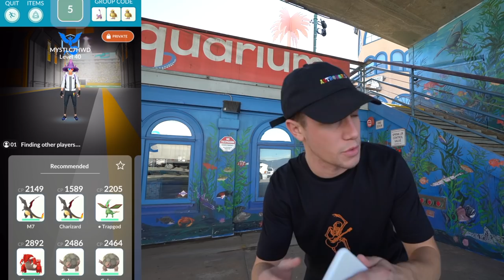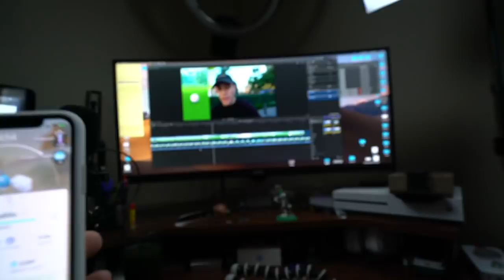What You MISSED in the Trainer Battles Reveal! (Pokémon GO)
PVP GAMEPLAY IN POKÉMON GO! Today in Pokémon GO we share the first ever Trainer Battles Gameplay! Also we go over some Pokémon GO PVP details that you might have missed! Are you guys excited for PVP in Pokémon GO?